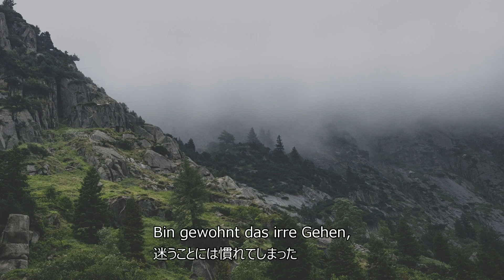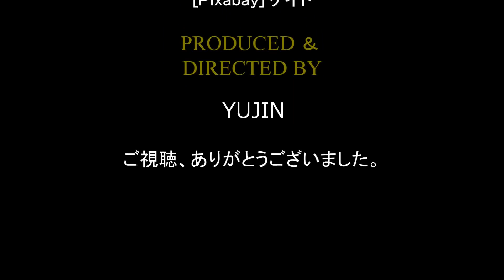Winterreise 09 Irrlicht 「鬼火」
"Winter Journey"　シューベルト「冬の旅」
Lyric : Wilhelm Müller (1794–1827)
Singer : KAITO(VOCALOID)